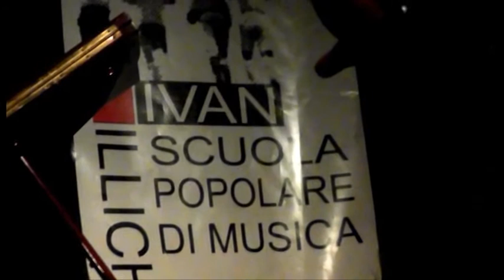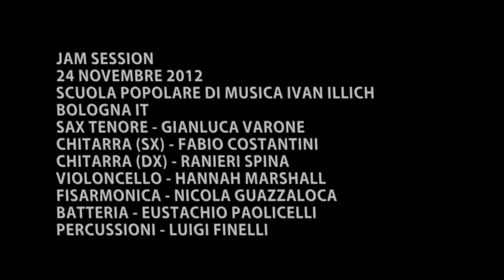Impro jam session @ SPM Ivan Illich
improvisation (jam session)
Gianluca Varone - tenor sax
Ranieri Spina - el. guitar (right)
Fabio Costantini - el. guitar (left)
Nicola Guazzaloca - accordeon
Hannah Marshall - cello
Luigi Finelli - percussions
Eustachio Paolicelli - drums

SPM Ivan Illich - Bologna, november 24th 2012
video recording: Fausto Pizzocchero